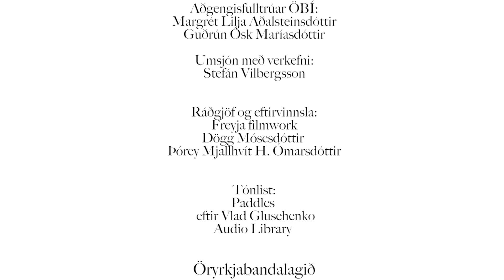Aðgengisátak ÖBÍ - bílastæði fatlaðra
Í þessu myndbandi fara þær Margrét og Guðrún vítt og breitt og kanna útfærslu og aðgengi að bílastæðum fatlaðra.